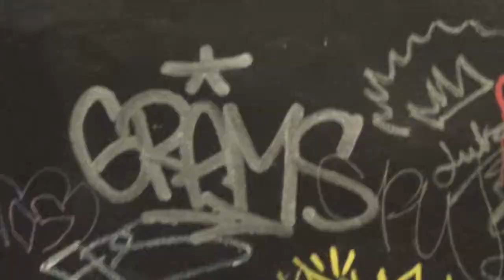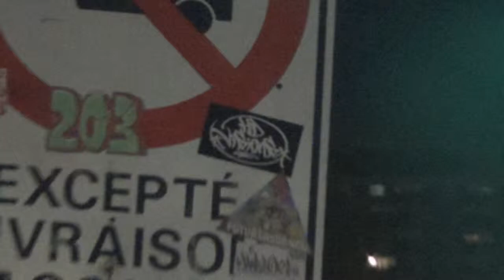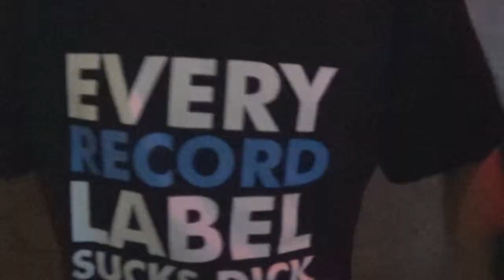R.A. The Rugged Man LIVE in Montreal !! (part 1)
///R.A. @ 6:55///

SPECIAL THANKS TO:
Djphatfer (beatbox)
Luciano The Judge (cypher rapper #1)
XL (cypher rapper #2)
Legendary (cypher rapper #3)

R.A. The Rugged Man Live performance in Montréal, Qc @ Cabaret Underworld ,Thursday, May 29, 2014.